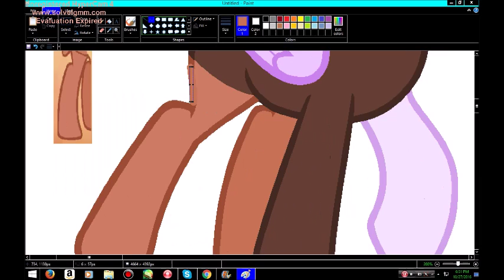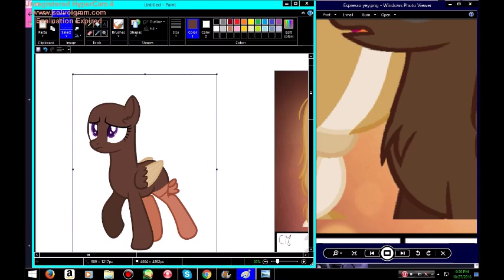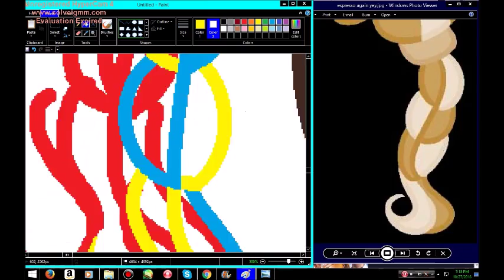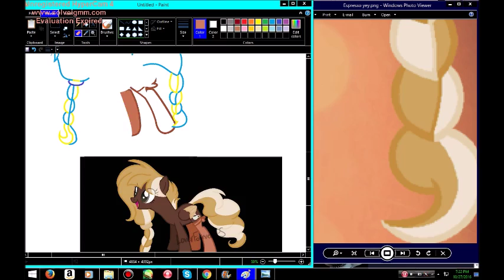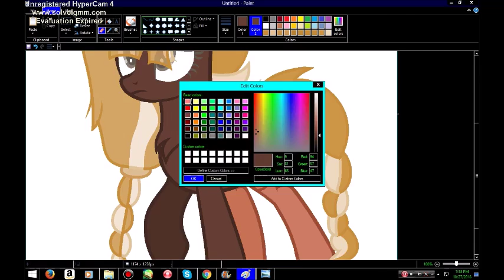Espresso Fan Art [MLP Speedpaint]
Ik their is some lag but be happy i akm able to edit it xDDD

Songs:
Nightcore - Im gonna show u crazy
By: Bebe Rexha

Colors
By: Halsey
hope u enjoyed!
baiii